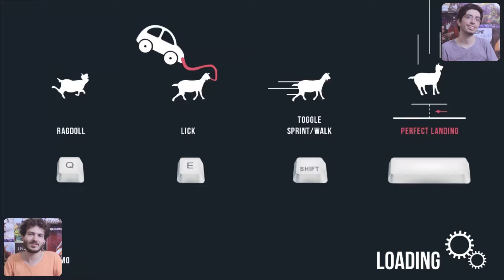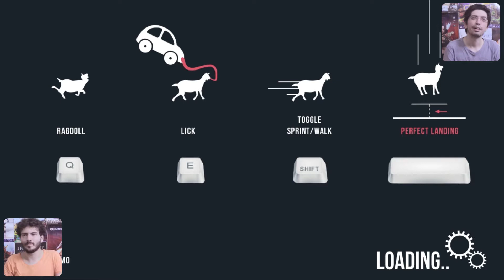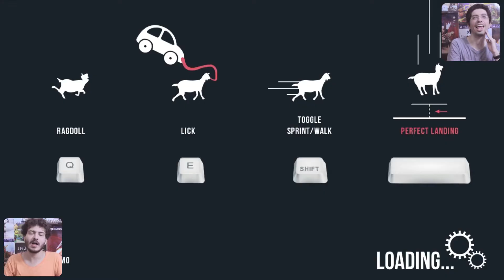[GameFM Play] Goat Simulator #3: Zueras caprinas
Mais um gameplay de Goat Simulator! Dessa vez testamos o misterioso "Tall Goat" e os mods mais bizarros que vocês já viram!